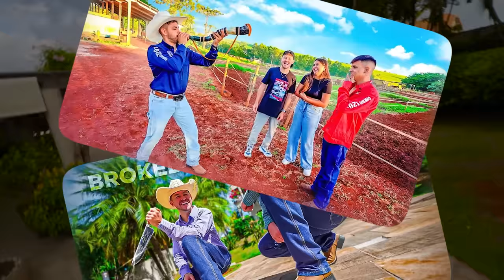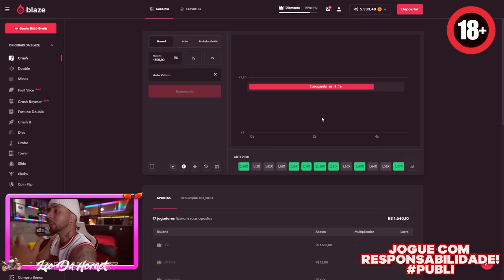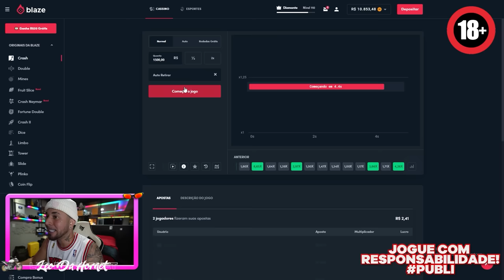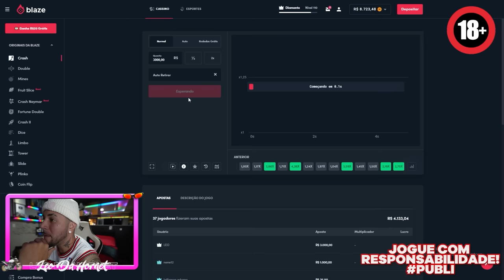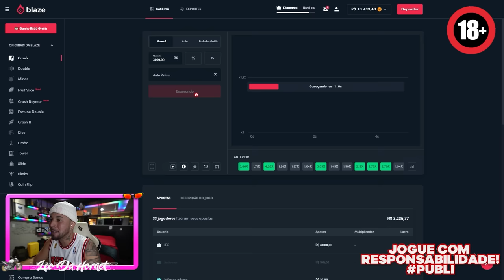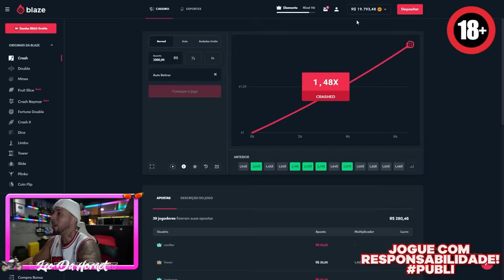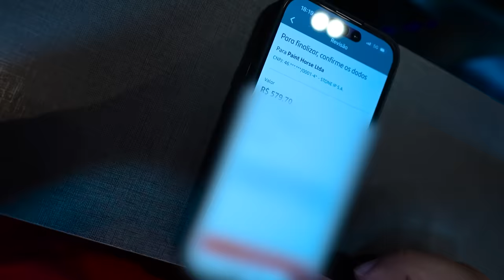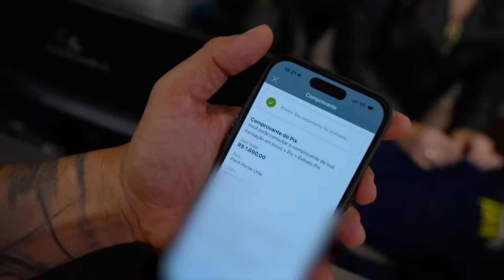MEU CÂMERA-MEN NÃO TINHA NEM UMA ROUPA DE COWBOY E ENTÃO EU DEI PRA ELE !! * lá ele *